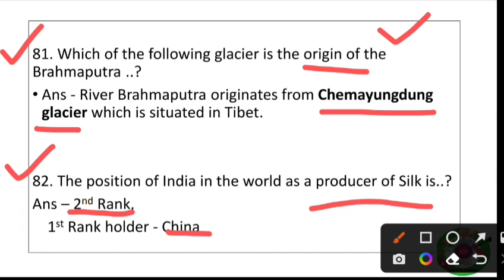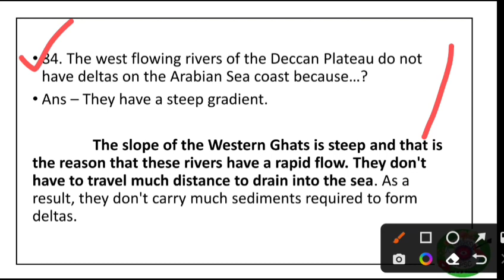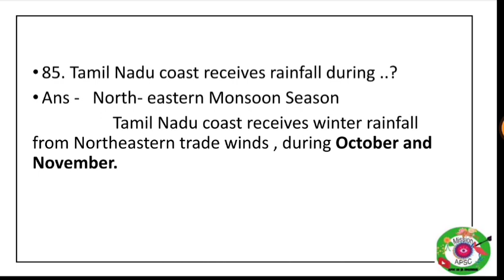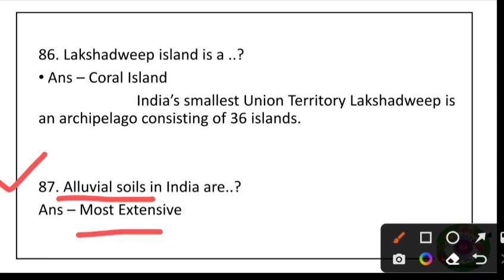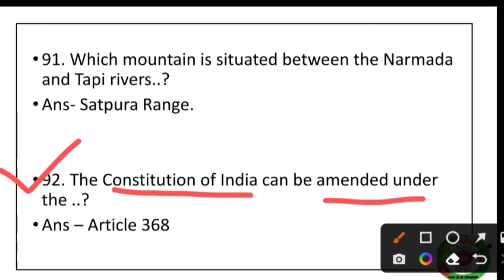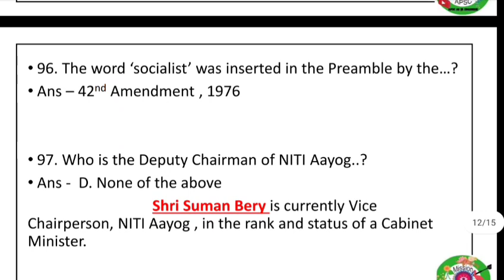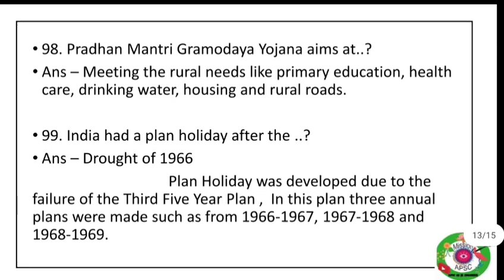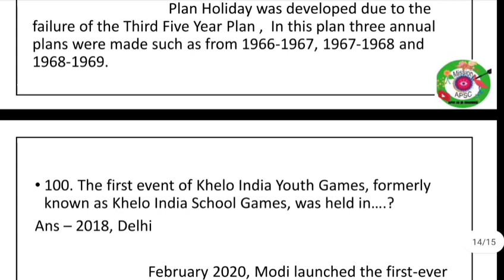𝐀𝐏𝐒𝐂 𝐏𝐖𝐃 𝐀𝐒𝐒𝐈𝐒𝐓𝐀𝐍𝐓 𝐄𝐍𝐆𝐈𝐍𝐄𝐄𝐑 𝐏𝐘𝐐 𝐖𝐈𝐓𝐇 𝐃𝐄𝐓𝐀𝐈𝐋𝐄𝐃 𝐒𝐎𝐋𝐔𝐓𝐈𝐎𝐍 𝐏𝐀𝐑𝐓 5#𝐀𝐏𝐒𝐂𝐀𝐄#𝐀𝐏𝐒𝐂𝐉𝐄#𝐀𝐏𝐒𝐂𝐂𝐂𝐄#apscmcq#apscgk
In this video we have solved  APSC AE 2020 papers with detailed explanation. The Assam Public Service Commission conducts the APSC AE exam for the recruitment of candidates for the post of Assistant Engineer (Civil / Electrical / Mechanical / Chemical). The selection is done based on two stages: a screening or written test followed by a viva voce. If you are one of the thousands of candidates that plans to give the APSC AE exam, then you must create a good study schedule according to your learning pace and have lots of dedication to crack the exam. To make a study plan for the APSC AE exam you must be aware of the exam pattern and syllabus.
In the study plan, you must include solving the APSC AE Previous Year Questions Paper that consists of a lot of questions. These papers are the precursor to your actual Assistant Engineer exam and were set by the APSC exam officials. These papers will also help you to know more about the mark’s distribution, exam pattern, important topics that will help you score more. Here we try to solve previous ae papers of Assam to boost your preparation.